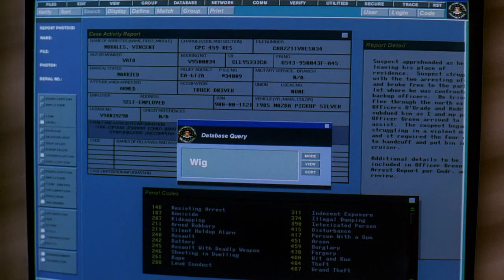Mulder & Scully "...We used to sit next to each other" (6x09)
X Files scene from episode Tithonus